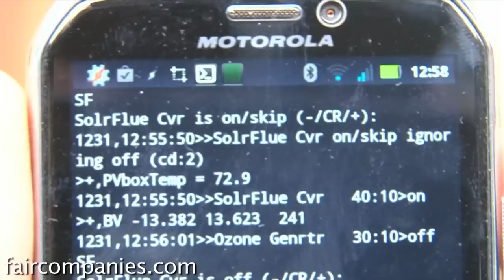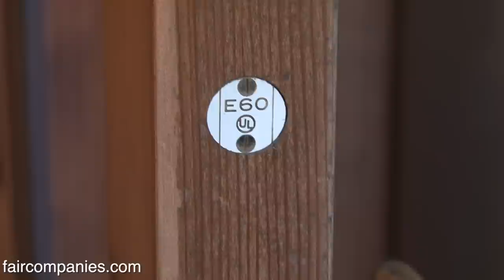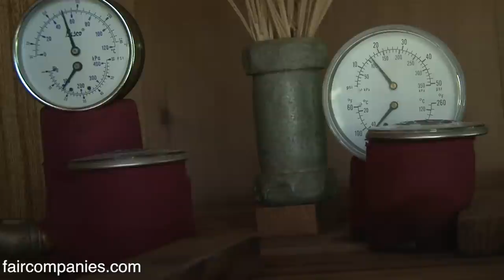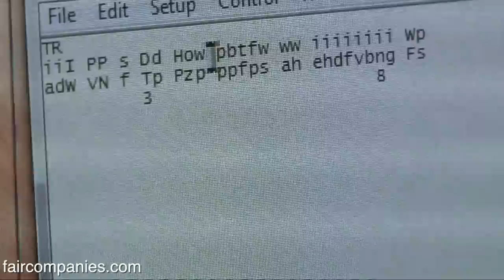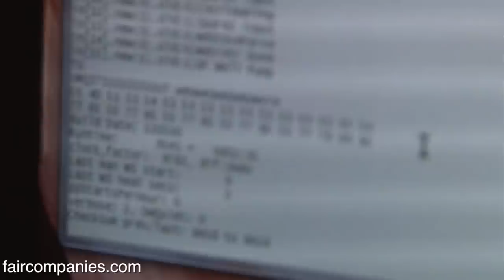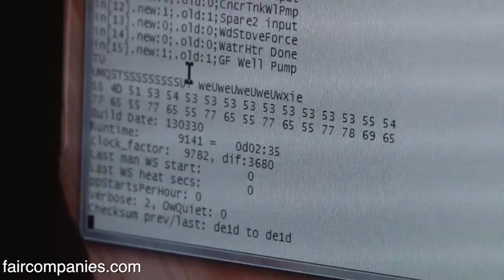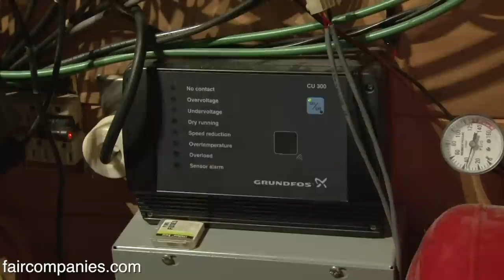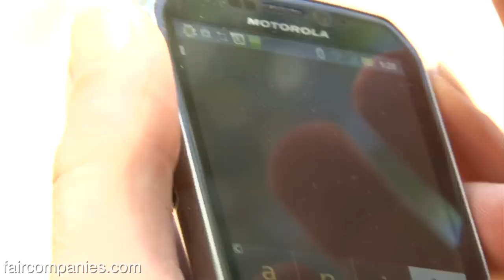NorCal veteran coder customizes off-grid home with sensors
Loren Amelang once helped code for Silicon Valley companies, but he'd always been sensitive to environment so when his employer installed fluorescent lighting and wouldn't let employees use their own lights, he decided to move to the country and craft his off-grid dream home.

Today he lives with "clean air, a great view, free hot water and free power, and a decent chunk of free heat". The entire south side of his home is covered in solar capture devices: 1600 watts of photovoltaic power, solar hot water panels, a sunroom/greenhouse and a solar hot air collector. The sunroom/greenhouse provides most of the free heat via the 'solar flue' that moderates it in warmer weather or circulates some of it into the house when needed, and the concrete walls that stabilize the temperature over time.

Putting his technical skills to use (he's a pioneer in C++ programming), Amelang wrote over 10,000 lines of code so that his home's water and electric systems could be operated remotely, by even just an iPhone.

Since he built most of the home himself (the person he hired to do it decades ago, spent all the money and built half the house), Amelang has made it very custom. He avoided using aluminum and plastic (except for the insulation on the wiring) and he wired it for pure DC lighting (which makes sense with solar, but Amelang also likes how "peaceful" DC lighting feels).

Building on his own terms means that Amelang created a home that doesn't look or feel like anyone else's, but it works well and makes sense. For instance, he designed an audio system where you can "walk around in the sound space and feel where you are" and a central locking system for all exterior doors so that when he leaves the house he doesn't have to lock 12 different doors, but just turns one key and they all lock.

* This is a follow-up story with Loren. The original stories from 2011: -- C++ programming pioneer hacks off-grid, DIY, smart home

** Note: Loren has always seen the world differently, in a literal sense and he is hoping to hear from anyone who might experience the same phenomenon. He explains they are "issues are with brain-level perception and my expectations of how the visual world should work". He writes about it more in detail in his blog post "Consumed by the light"